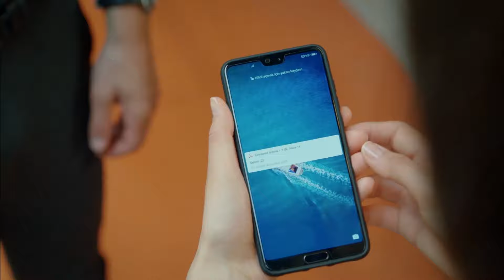Please Don't Argue - My Left Side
Please Don't Argue - EVERYTHING IS JUST THE WAY I WANTED

CAST
Özge Yağız
Tolga Mendi
Cemre Baysel
Emre Bey
Defne Samyeli
Cansel Elçin
Esra Bezen Bilgin
Deniz Barut
Taner Rumeli
Seda Akman
Benian Dönmez
Feyza Civelek
Tuğçe Açıkgöz
Ecem Atalay
Ergül Miray Şahin
Emre Dinler
Oktay Çubuk
Aleyna Şen
Yavuz Pekdiker
Demet Genç
Haydar Koyel
Celal Tak
Murat Balcı
Özgür Cem Tuğluk
Efe Taşdelen
Ayşe Kırca
Hasret Usneker

Production: BKM
Genre: Drama
Director: Baris Yos
Producer: Necati Akpinar
Screenplay: Melis Civelek - Ozlem Cadirci
General Coordinator: Berk Akman
Executive Producer: İlkim Dagli
Cinematographer: Tahir Canli
Art Director: Tolga Coskuntuna